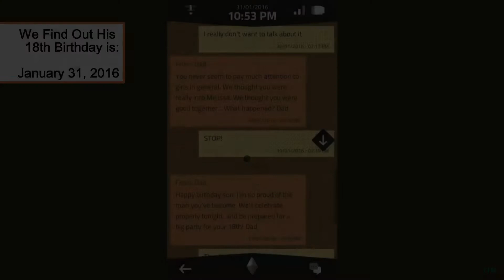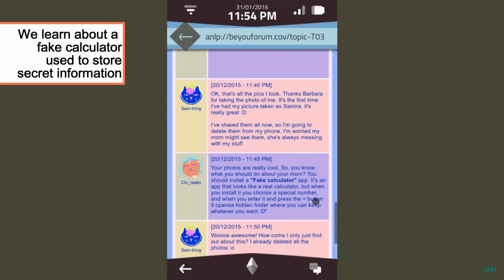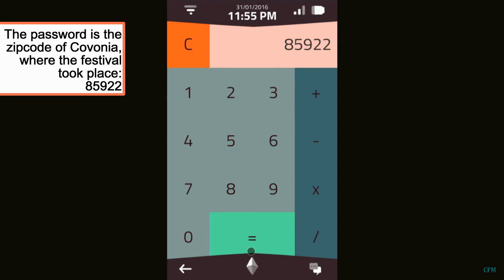A Normal Lost Phone - Gamplay / Tutorial / Walkthrough!